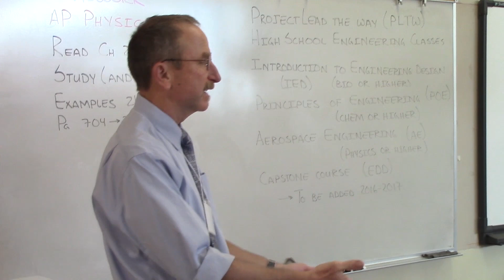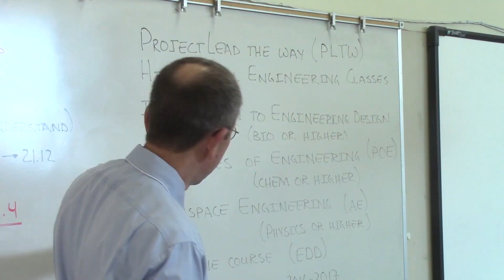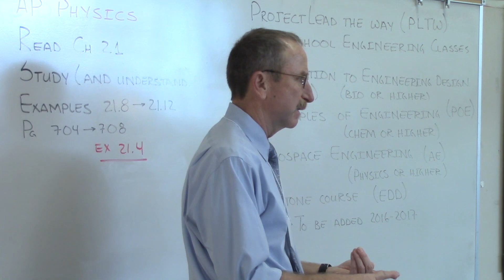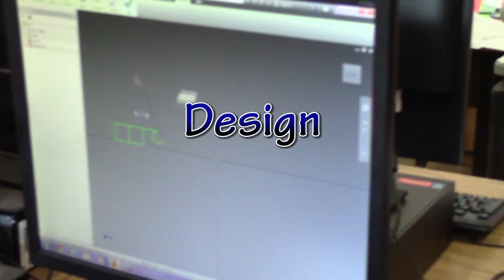Engineering Video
For Mr. Hagen of Torrance High School. Promotion for his engineering courses. Will be shown during AP/Honors week. Please check it out, and come by to B222 at lunch for more info!